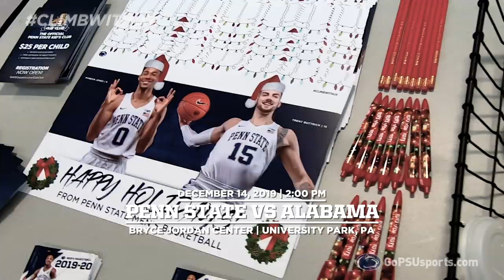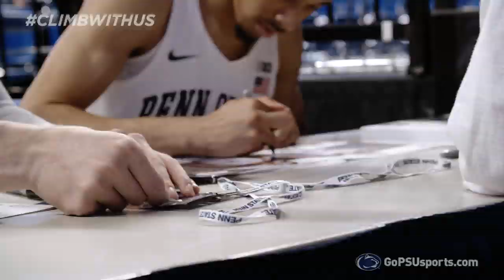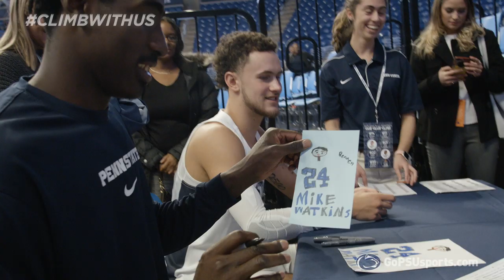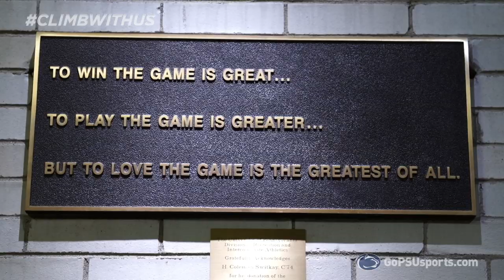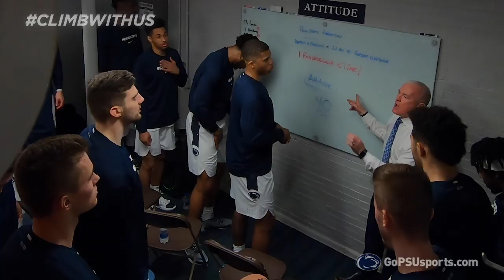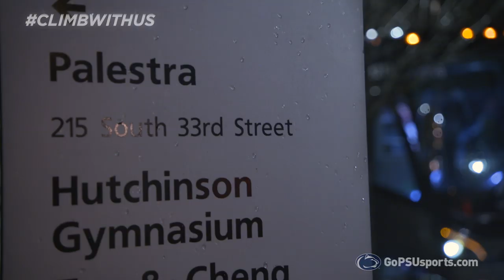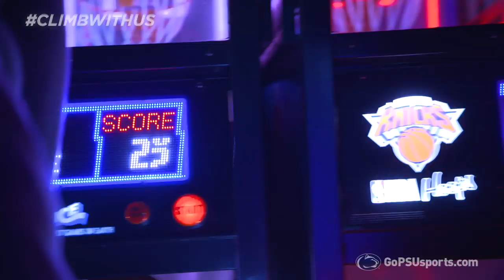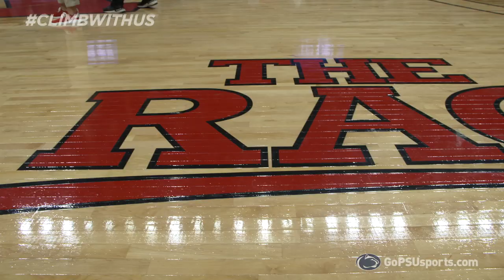Penn State Men's Basketball Story Season 8 Episode 2